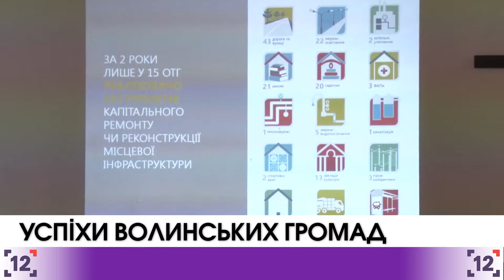Волинські села почали більше заробляти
Реформа децентралізації - один з найдієвіших методів боротьби з корупцією. Бо тепер громади витрачають або власні кошти, або ті, що надійшли напряму з держави. Про те, чому варто і надалі об'єднуватись, говорили під час круглого столу "Реформа децентралізації. Волинський досвід".